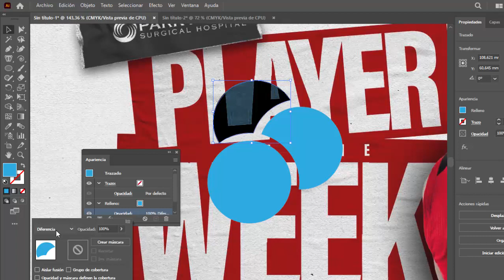Cómo CAMBIAR los MODOS de FUSION en Illustrator cc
Aprende a cambiar el modo de fusión de objetos en Illustrator y crea efectos impresionantes. Tutorial paso a paso.